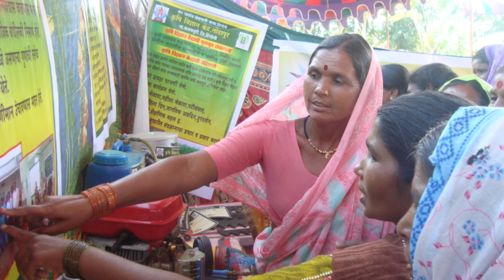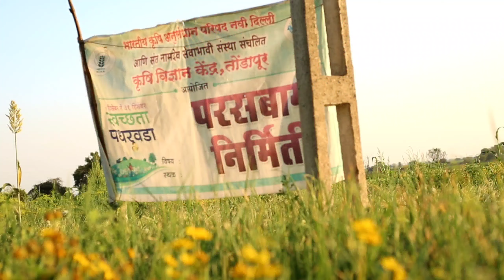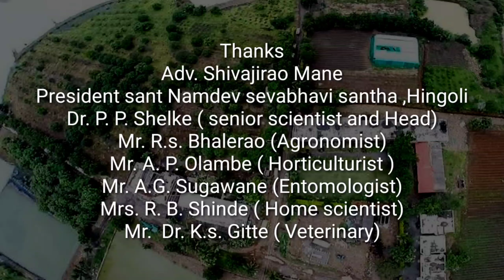पोषण उद्यान फिल्म kvk हिंगोली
पोषण उद्यान वर माहिती सांगणारी kvk हिंगोली ची फिल्म film on poshan udyan by kvk Hingoli